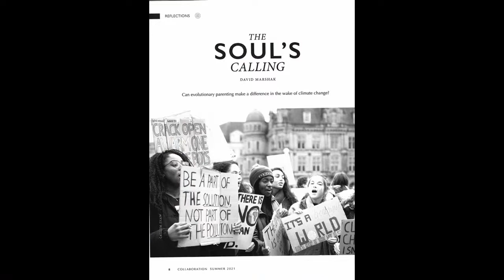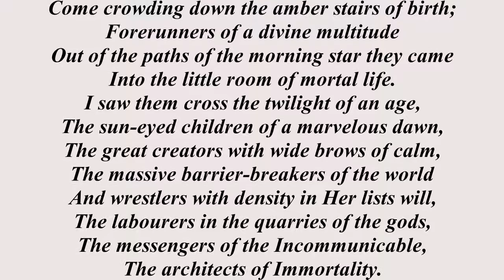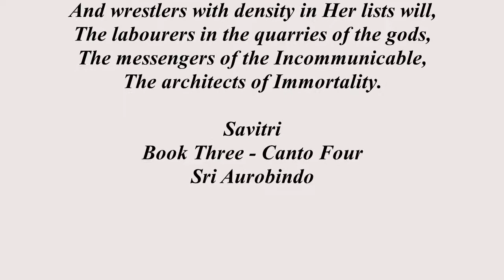Episode 1: Integral Education and Evolutionary Parenting with David Marshak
The Collaboration Podcast
Co-hosted by Marco Masi and Jonathan Kay

Today we will be speaking with David Marshak about evolutionary parenting and Integral education. He recently published in the Summer 2021 edition of Collaboration an article we will be talking about today entitled, “The Soul’s Calling: Can evolutionary parenting make a difference in the wake of climate change?”

David Marshak Bio
David was intuitively led to explore the teachings of Rudolf Steiner, Sri Aurobindo Ghose, and Hazrat Inayat Khan more than 40 years ago. He found that these three spiritual teachers articulated a common vision of human nature, unfoldment from birth through age 21, and the parenting and education needed to nurture the evolution of consciousness—and documented this in his book, The Common Vision: Parenting and Education for Wholeness. In his book, Evolutionary Parenting, David explains how this common vision connects with Spiral Dynamics and offers interviews about conscious parenting with seven families, including parents and their adolescent/emerging adult children.

Collaboration, now in its 46th year of publication, is a journal dedicated to the evolutionary vision of Sri Aurobindo and the Mother. Collaboration examines the theory and practice of Integral Yoga, the place of humankind in the universe, and themes such as consciousness, emergence, and transformation. Articles, essays, poetry, and images explore the human impulse toward perfection and speculate on future possibilities as we move forward in a rapidly changing world.

Credits
Executive Producer: The SAA Web Advisory Board (Mateo Needham, Lynda Lester, Marco Masi, Shayna Kay, Jonathan Kay)
Produced and Edited by Marco Masi and Jonathan Kay
Music by Monsoon Trio (Jonathan Kay, Andrew Kay, Justin Gray featuring Subhajyoti Guha on tabla)